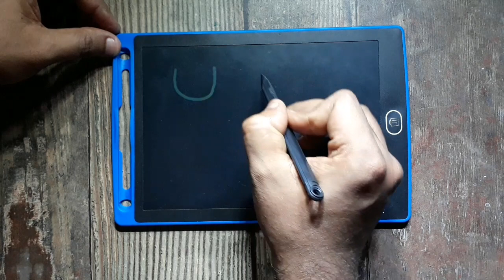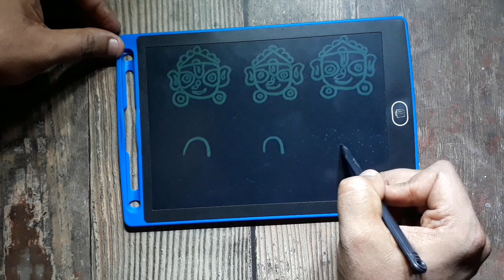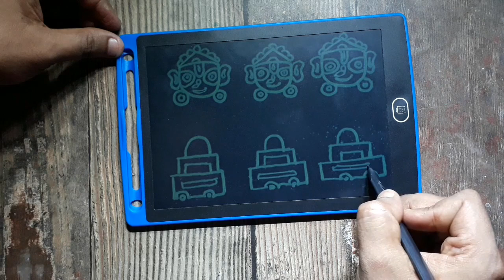Jagannath Balaram Subhadra Drawing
Materials :

Tab

Cover Topics :

how to draw jagannath
oil pastel jagannath drawing
ଜଗନ୍ନାଥ ଚିତ୍ରାଙ୍କନ |
jagannath drawing kaise banate hain
jagannath oil pastel drawing
jagannath drawing tutorial
easy jagannath drawing video
easy jagannath thakur drawing
easy jagannath murti drawing
rathyatra special drawing video
jagannath full drawing
jagannath colour pencil drawing
puri jagannath balaram subhadra drawing
jagannath balaram and subhadra drawing
ratha yatra special jagannath drawing
jagannath easy drawing
beautiful jagannath drawing
new jagannath drawing
lord jaganath drawing
lord jagannath mandala art
mahaprabhu jagannath drawing
jagannath mandala art
ଜଗନ୍ନାଥ drawing
ଜଗନ୍ନାଥ ମନ୍ଦିର
lord jagannath drawing with oil pastels
lord jagannath drawing mandala art
jagannath thakur drawing
rath yatra drawing easy and beautiful
how to draw lord jagannath balabhadra and subhadra
how to draw jagannath balabhadra subhadra
how to draw jagannath easily
how to draw jagannath balaram subhadra
jagannath balabhadra subhadra drawing
easy jagannath drawing